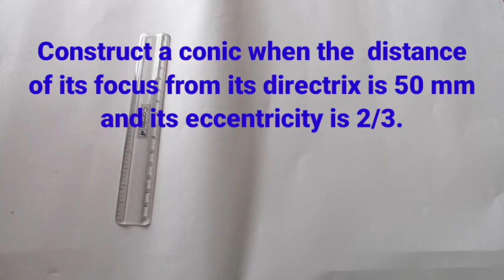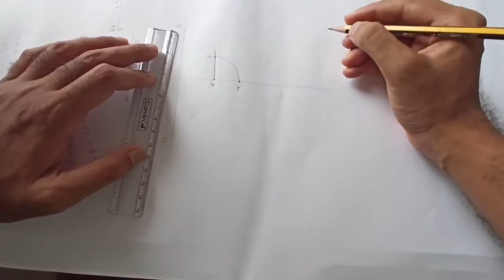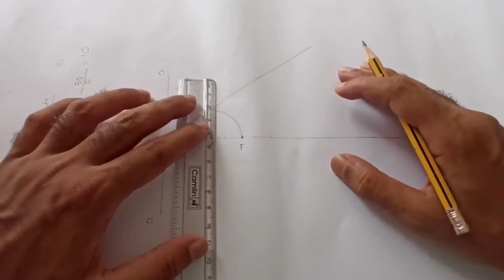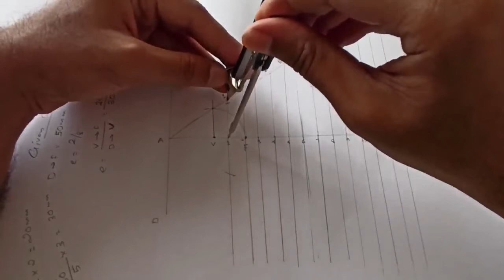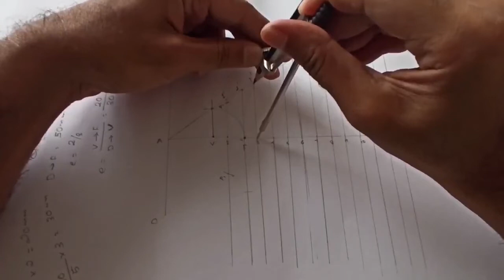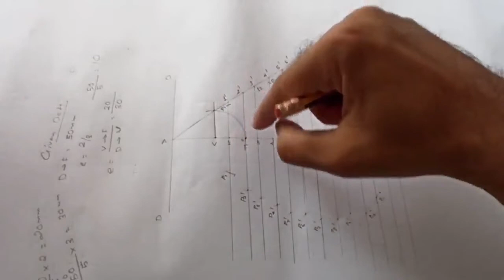Construction of ellipse ! Engineering Graphics !(subject code 2005) !for diploma first year students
this video is about construction of ellipse in engineering graphics subject  for first year diploma in engineering
common subject for all branches in diploma